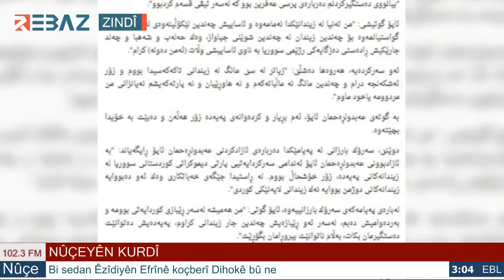Bûltena 15:00 - Rêbaz FM NÛÇEYÊN KURDÎ 17/11/2018